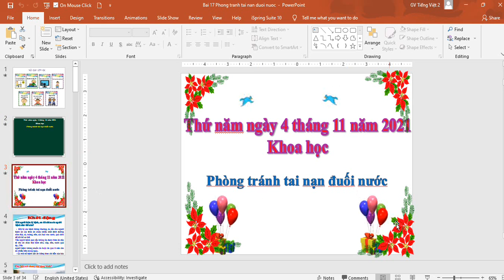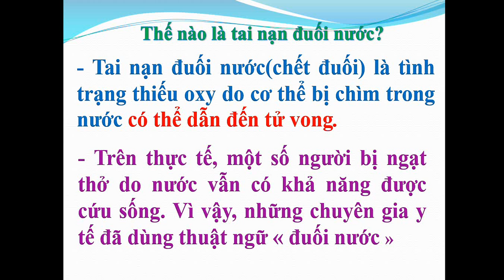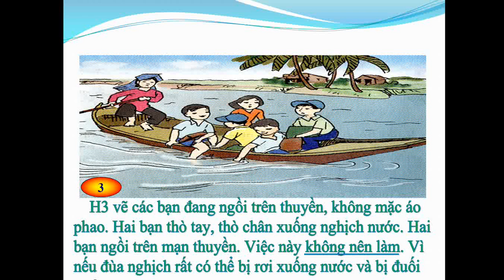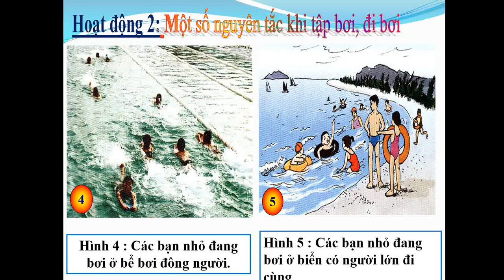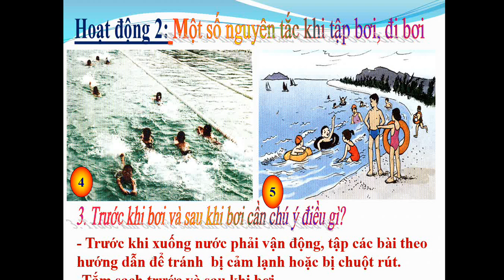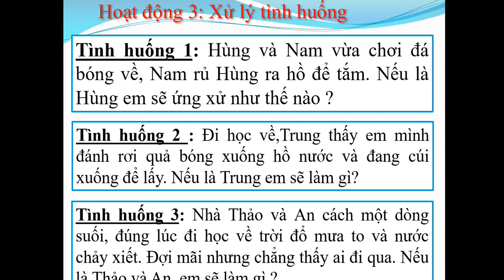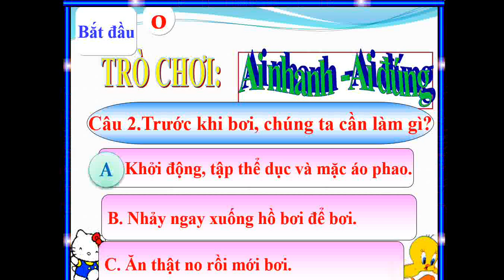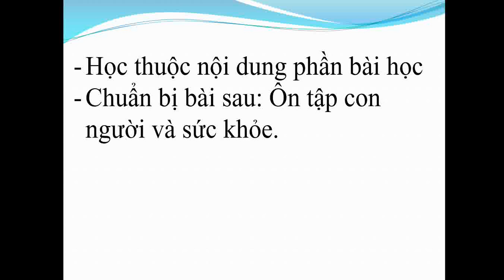KHOA HOC: Phòng tránh tai nạn đuối nước